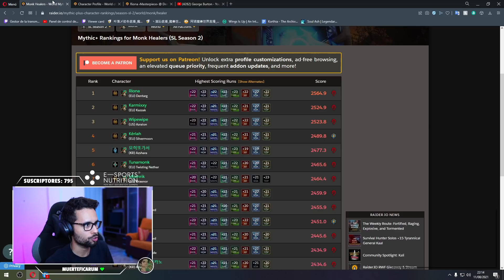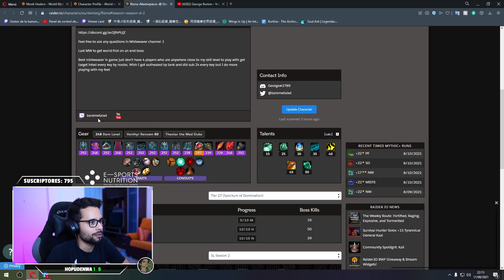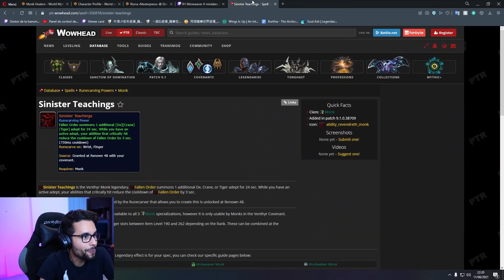😱¡EL MONJE HEALER TOP 1 DEL MUNDO ES VENTHYR!😱¿TROLL O DIOS?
Todos pensaban que jugar MONJE heal VENTHYR es super TROLL.
Hasta que vino alguien a callarles la boca😉

Soy Partner Oficial de E-Sports Nutrition, la marca de bebidas energéticas y suplementos alimenticios de la mano de Gingi